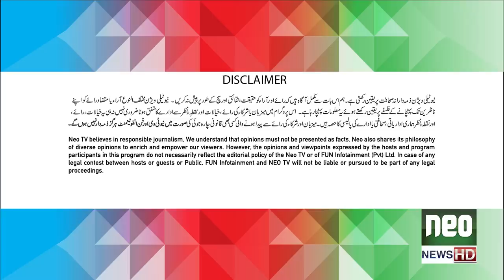G Sarkar with Nauman Ijaz | Episode -154 | Fahad Mustafa | 08 May 2022|Neo News